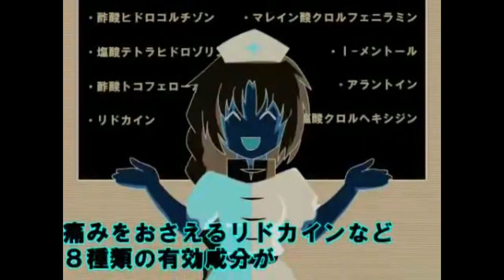IOSYS Overdrive PV Version in G Major (Dailymotion)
This video is made by IOSYS Overdrive G Major and More